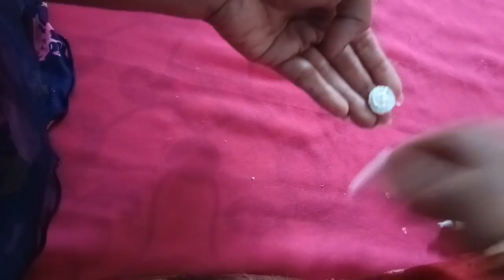Silk thread bangles/how to make silk thread bangles/bangles making video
today lets see how to make bangles